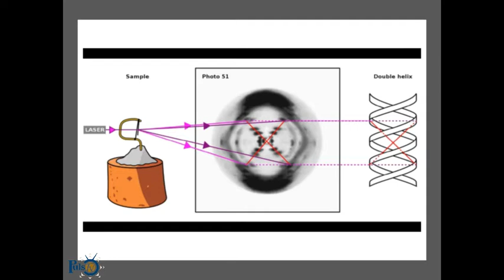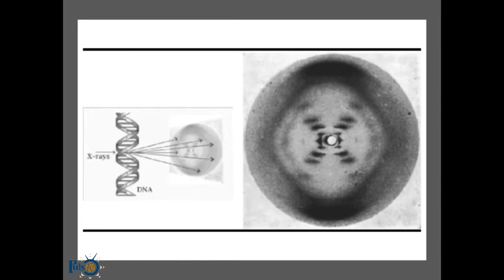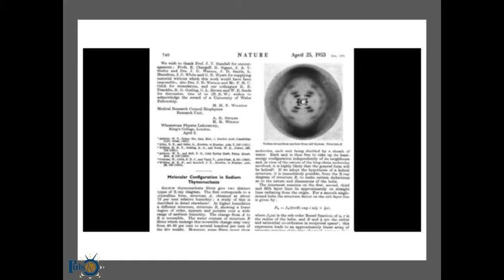Ciclo de vídeo cápsulas de mujeres en la ciencia | Rosalind Franklin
Ciclo de vídeo cápsulas de mujeres en la ciencia en el marco del Día Internacional de la Eliminación de la Violencia hacia la mujer | Rosalind Franklin fue una química, biofísica y cristalografa inglesa.